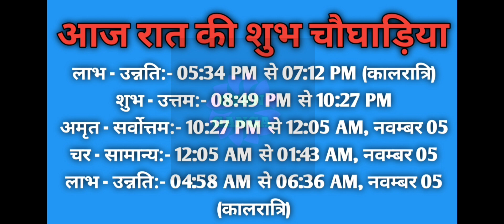Aaj ka choghadiya 04 November 2023 का चौघाड़िया|शुभ मुहूर्त|राहुकाल| Saturday शनिवार Choghadiya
Aaj Ka Choghadiya | 04 November 2023 ka Choghadiya | आज का चौघाड़िया | शुभ मुहूर्त | Aaj ka Rahukal | Aaj ka shubh choghadiya | राहुकाल | Saturday शनिवार Choghadiya | 04 November 2023 Choghadiya

04 November 2023 ka choghadiya
04 नवम्बर 2023 के चौघड़िया
04 नवम्बर 2023 के राहुकाल
04 November 2023 ka rahu kaal
04 November 2023 ka shubh choghadiya
04 November 2023 ka Shubh Muhurat
04 November 2023 ka Ashubh Muhurat

03 November 2023 ka choghadiya
03 नवम्बर 2023 के चौघड़िया
03 नवम्बर 2023 के राहुकाल
03 November 2023 ka rahu kaal
03 November 2023 ka shubh choghadiya
03 November 2023 ka Shubh Muhurat
03 November 2023 ka Ashubh Muhurat

रविवार choghadiya
सोमवार choghadiya
मंगलवार choghadiya
बुधवार choghadiya
गुरुवार choghadiya
शुक्रवार choghadiya
शनिवार choghadiya

Sunday Choghadiya
Monday Choghadiya
Tuesday Choghadiya
Wednesday Choghadiya
Thursday Choghadiya
Friday Choghadiya
Saturday Choghadiya